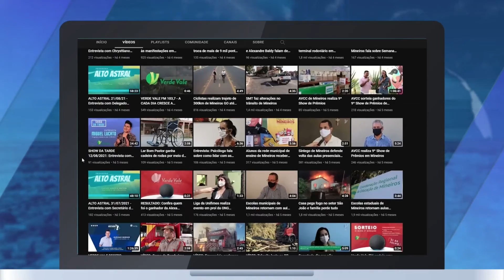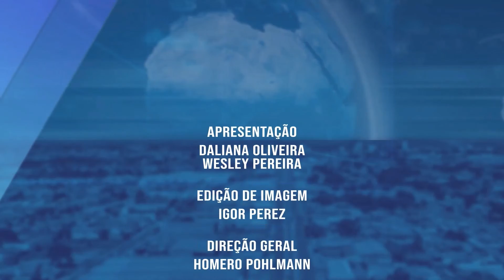JORNAL DO MEIO-DIA 28/02/2022